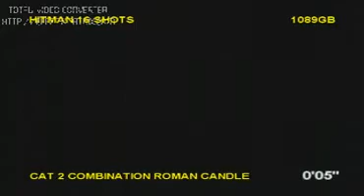Hitman - Edinburgh Fireworks Store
Welcome to the Edinburgh Fireworks Store. The online fireworks shop for discount fireworks and firework deals. If you are looking for where to buy fireworks online, look no further! We have lots of quality fireworks for sale including rocket fireworks, sparklers, buy one get one free fireworks and firework packs. We even have a range of wedding fireworks so you can have some fireworks for weddings as well! For a spectacular fireworks display, visit our